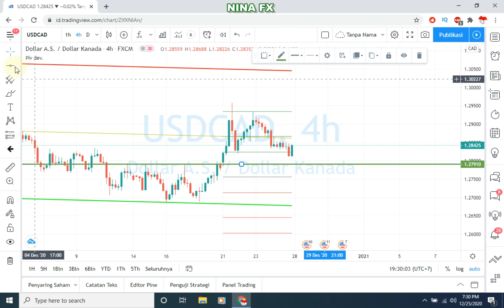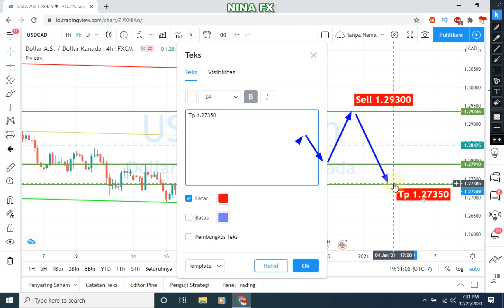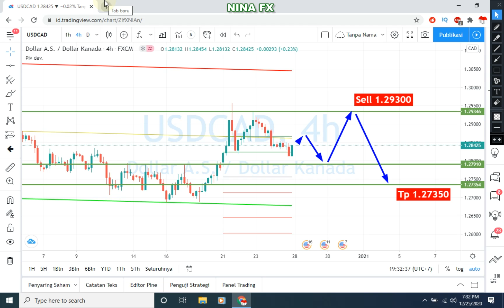USDCAD Analysis Forecast for Weekly December 28-31, 2020 by Nina Fx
Sell Entry 1.29300 Tp1.27350
USDCAD technical analysis for weekly.